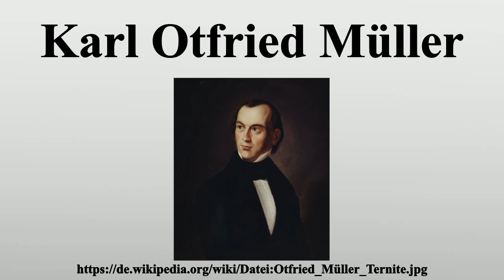Karl Otfried Müller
Vielen Dank für Ihre Unterstützung:

Karl Otfried Müller (* 28.August 1797 in Brieg/Schlesien; † 1.August 1840 in Athen) war ein deutscher Altphilologe und einer der Begründer der Klassischen Archäologie und Alten Geschichte.

Bild-Copyright-Informationen
Urheber Info: Wilhelm Ternite (1786–1871) Alternative Namen Friedrich Wilhelm Ternite Beschreibung deutscher Maler Geburts-/Todesdatum 5. September 1786 22. Oktober 1871 Geburts-/Todesort Neustrelitz Potsdam Normdaten VIAF: 5704630 ULAN: 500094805 GND: 11727335X LCCN: no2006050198 SUDOC: 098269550